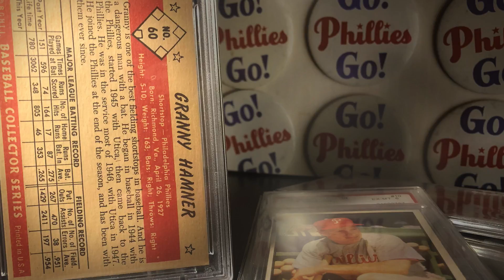1953 BOWMAN COLOR No. 60 - Granny Hamner